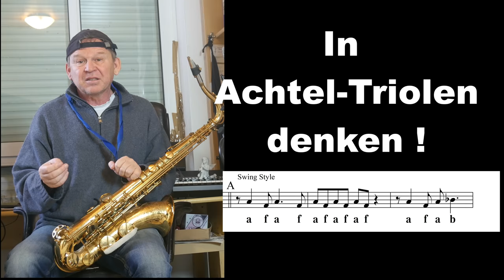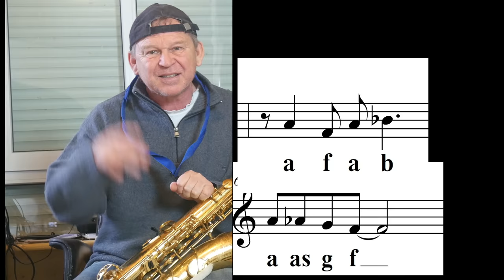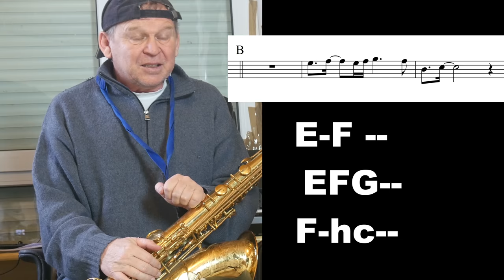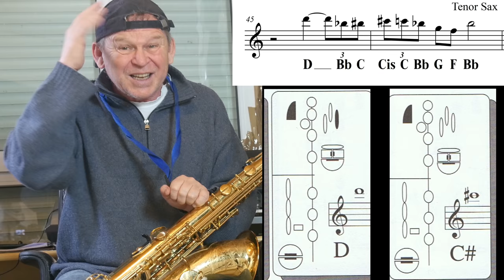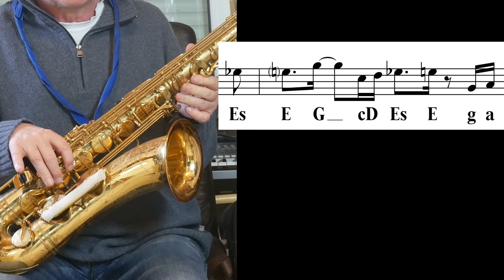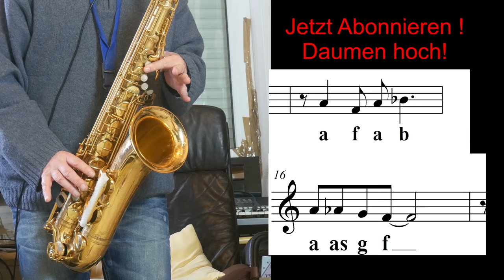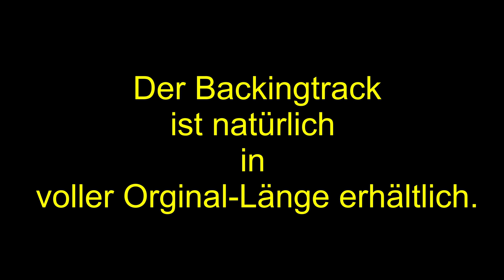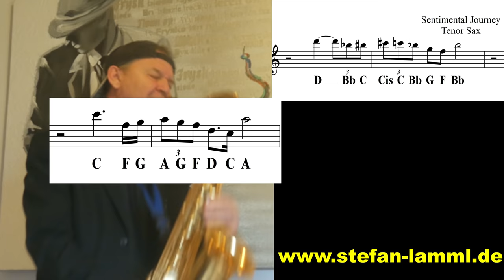Tenor Sax lernen Erklärvideo "Sentimental Journey"(Glenn Miller)-improvisieren-Backingtrack-Noten/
Dieser Backingtrack/Playalong ist für ALT/TENOR Sax /KLAR. erhältlich (available) + Melodie Version Paypal Titel/Instr angeben.

Mein Equipment:
x Neueste CD von Stefhans

Empfehlungen:
x Das Saxophonbuch für Anfänger
x Saxophonschule
x Saxophonschule zum Improvisieren
x Das Saxophon Funk Buch
x Das Saxophon Funk Solo Buch
x Saxophon Pop Balladen
x Latin-Standarts für Saxophon